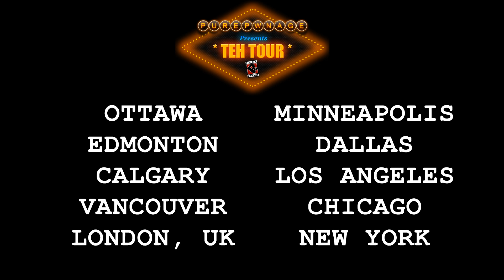Pure Pwnage: Teh Movie: Teh Tour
Ottawa | Edmonton | Calgary | Vancouver | London, UK | Minneapolis | Dallas | Los Angeles | Chicago | New York